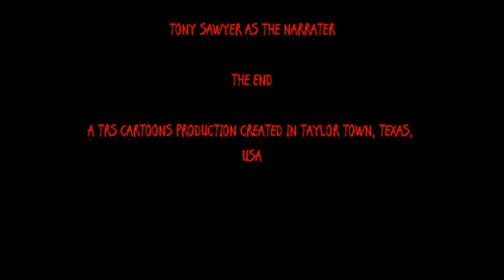TRS Cartoons Cartoon Showcase Episode 2